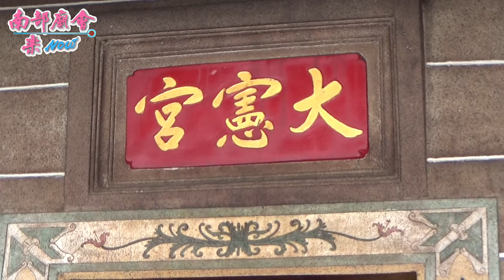05/03 【參拜萬丹街後角大憲】潮州慶榮舞台廣澤尊王潮州徒步至萬丹媽祖廟會香